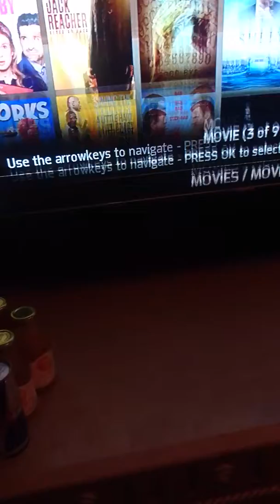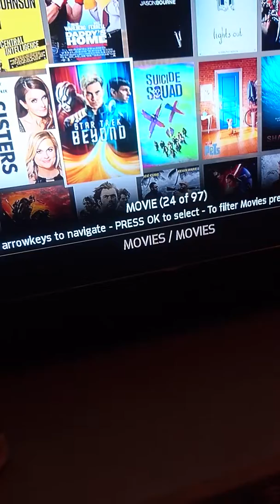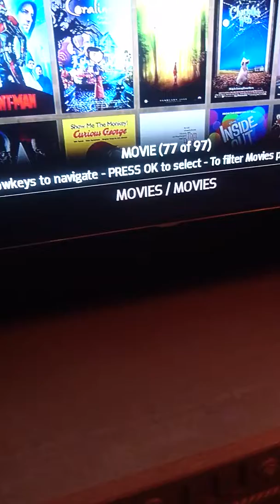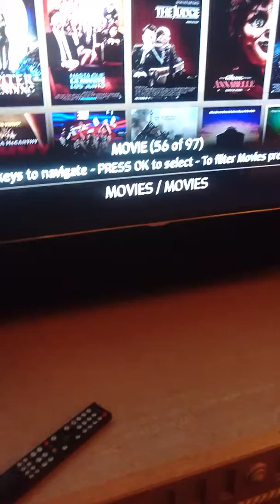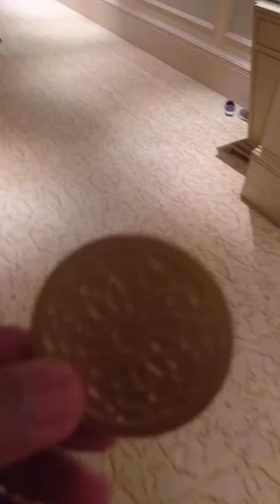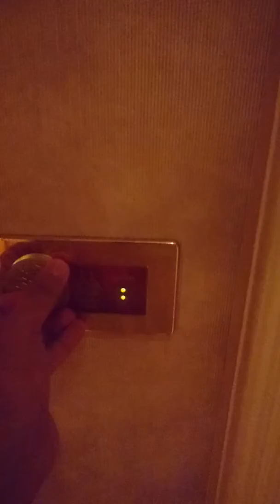افخم فندق في ابو ظبى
رايي الشخصي في قصر الامارات